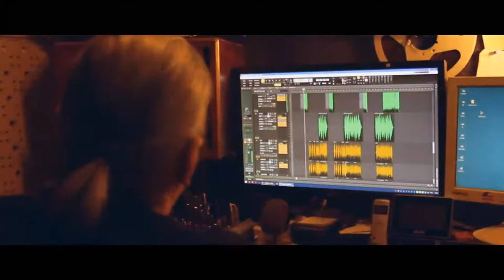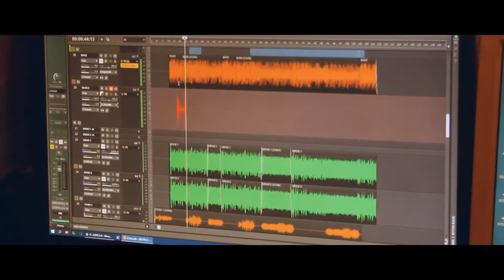ВОЛК (remaster)| CHASEYLAIN (OFFICIAL VIDEO) IN/OUT rec.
Перед отдачей видео на "телевизор", поменяли звук (гитара, сведение) ну и добавили пару новых кадров. Песня набирает популярность. Повторная выкладка.
Видеоклип рок-группы CHASEYLAIN студия IN/OUT rec.
Звукорежиссер: Алексей Ефремов
Видеооператор: Андрей Васильчев
Монтаж:Андрей Васильчев
Вокал: Дмитрий Васильчев

Группа CHASEYLAIN существует в Новосибирске с 2006 года. Страничка группы

Текст песни ВОЛК:

Умирает старый волк -

Волчья жизнь короткий срок.

Беспощадная луна

Сверху смотрит на него.

Помнишь молод был и смел, красив и неприкаян?

Жить без воли не сумел - ушёл из стаи!

Воет волк немой луне: "ты любила, или нет?"

Но молчит в ответ она... Дай хотя бы знак луна!

Дай один прощальный знак, беспощадная луна!

Был ли в этой жизни толк? Ждет ответа волк... (Умирает волк)

Знает Бог и знает Бес

Не сойдёт луна с небес!

Умирает старый волк,

уползает в чёрный лес...
Оптимизация: русский рок, поп-рок, панк-рок, рок, rock, иконы музыки, авторская песня, рок-песни, лучшие рок-песни, рок песни, лучшие рок песни, лучшие песни, песня рок, русский рок лучшее, хиты, лучшие хиты, классические рок-песни, классический рок, классический рок-музыка, лучшие рок-песни всех времен, коллекция рок-песен, лучшие хиты рок-песен, музыка, музыка лучшее, queen, freddie mercury, brian may, roger taylor, john deacon, adam lambert, bohemian, rhapsody, queen official video, queen official channel, queen official, queen music, progressive rock, rock music, official video, official music video, queen official videos, queen official music, we will rock you, we will rock you official video, we will rock you queen, queen we will rock you, hard rock hallelujah, pop, lordi, sony, bmg, music, entertainment, little big, little, big, rock paper scissors, littlebig, little big rock paper scissors, rock paper scissors little big, little big rave, little big dogs, dogs, paper, scissors, sound, ilich, prusikin, russia, rave, dance, dance music, music video, video, funny, comedy, russian style, rap, hip hop, hip, hop, party, electronic, little big family, little big music, pop music, литл биг, литлбиг, литл, биг, ильич, илья прусикин, прусикин, клип, поперечный, премьера, skibidi, магнус карлсен, каруана, карякин, карпов, каспаров, шахматы, все дебюты, гарантированная победа, как научиться играть в шахматы, сильно играть в шахматы, пешка, король, ферзь, слон, конь, ладья, шах, мат, дубов, костенюк, ян непомнящий, музичук, иванчук, шахматный турнир, chess, play chess, magnus karlsen, karuana, karpov, kasparov, шахматные ловушки, учимся играть в шахматы, ссср, кино, россия, фильм, полная версия, советское кино, белорусь, смореть кино, смотреть кино бесплатно, rvision, the debut (film), дебют, 1978, русский рок, поп-рок, панк-рок, рок, rock, иконы музыки, авторская песня, рок-песни, лучшие рок-песни, рок песни, лучшие рок песни, лучшие песни, песня рок, русский рок лучшее, хиты, лучшие хиты, классические рок-песни, классический рок, классический рок-музыка, лучшие рок-песни всех времен, коллекция рок-песен, лучшие хиты рок-песен, музыка, музыка лучшее, зарубежный рок, foreign rock, 2019, classic rock, music, iron maiden metallica, helloween, black sabbath, nightwish, русский рок, смотреть бесплатно, слушать бесплатно, онлайн, online, песни для души, muzika, лучшая музыка, русские песни, русские звезды, russian music, музыкальный канал, music, best music, русская, новое, ifycjy, [bns, vepsrf, smart tv, сплин, ддт, chaseylain, новосибирск, новосибирская группа, новосибирский рок, рок из сибири